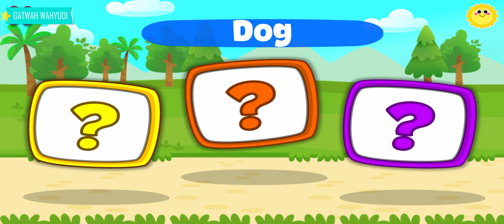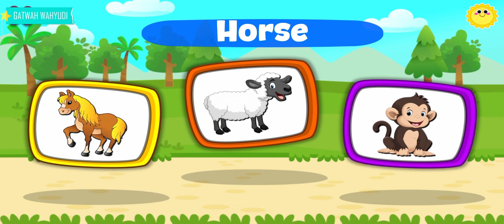LEARN TO KNOW ANIMAL NAMES FOR CHILDREN